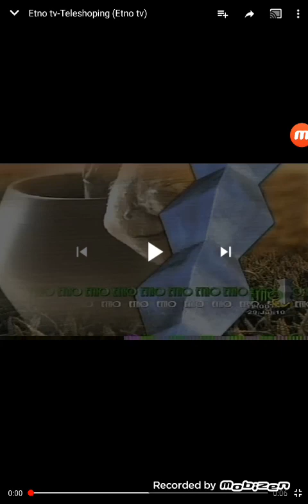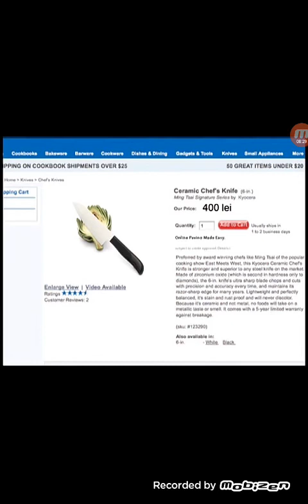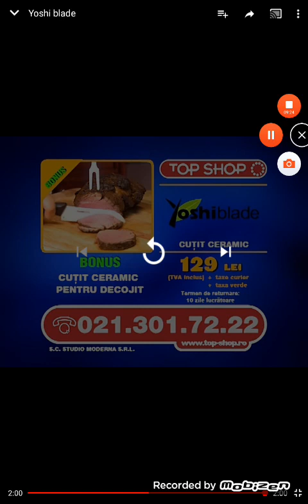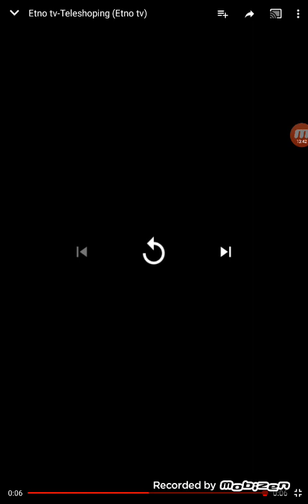Teleshopping etno tv luni 05 octombrie 2009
Urmeaza:teleshopping tvr1 luni 05 octombrie 2009,teleshopping antena1 luni 05 octombrie 2009,teleshopping etno tv marti 06 octombrie 2009,sat1 teleshopping marti 06 octombrie 2009